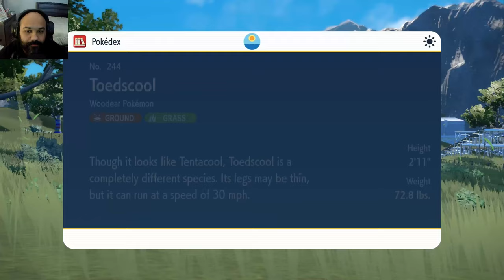Pokemon Violet Part 15 (Switch) TEAM STAR WASNT READY!